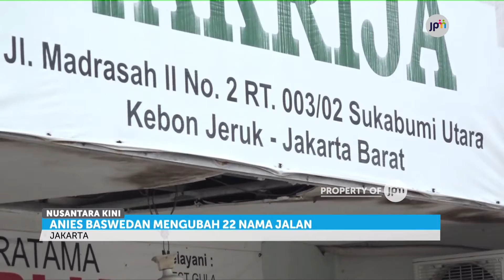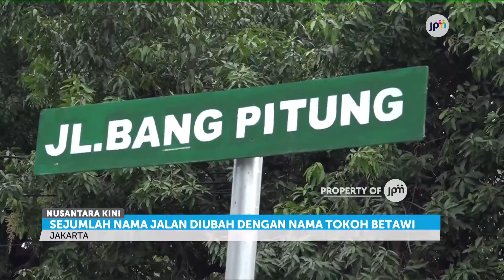Warga Tolak Perubahan Nama Jalan di DKI Jakarta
Warga Jalan Madrasah II, Sukabumi Utara, Jakarta Barat memprotes perubahan nama jalan di Jakarta karena tidak disertai dengan sosialisasi.